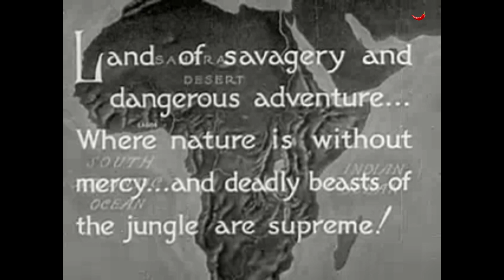ARFICA SPEAKS ! (1930) | Documentary | E.G Media Productions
Explorer Paul Hoefler leads a safari into central Africa and what was then called the Belgian Congo, in the regions inhabited by the Wassara and the famous Ubangi tribes.

Written by:
Walter Futter

Directed by:
Walter Futter